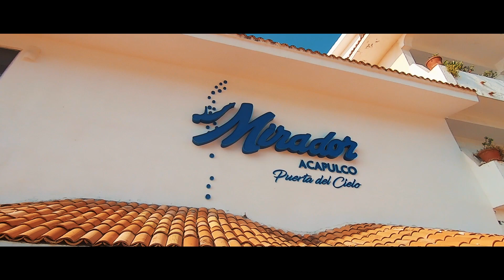🔝TOP 3 o 4 Los HOTELES 🏨más BONITOS de todo ACAPULCO | El Nikel🤙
Hoy les quiero dar mi punto de vista de cuáles son los hoteles que considero son los mas bonitos de todo acapulco, espero que concuerden conmigo o que me dejen su punto de vista que también es respetable, les mando un fuerte abrazo, yo soy el nikel y disfruten de este video.